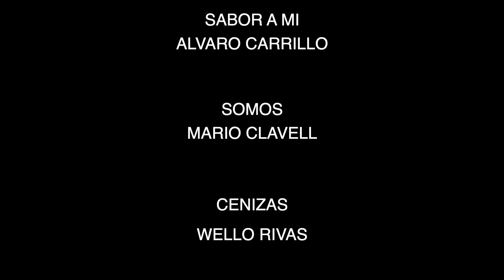Trío Neobolero. Tercer concierto del ciclo Sala de Arte Virtual UAM Iztapalapa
Neobolero es música y voz, canción y nostalgia.
Neiffe Peña, Ricardo Martín y José "Pepe" Covarrubias nos recuerdan, con las canciones inmortales de Lara, Carrillo, Ruiz Galindo y otros,  que el ayer no está dispuesto a esperar hasta mañana.
Sean bienvenidos a este tercer concierto del ciclo Sala de Arte Virtual, presentados por la Coordinación de Extensión Universitaria de la UAM, Unidad Iztapalapa.